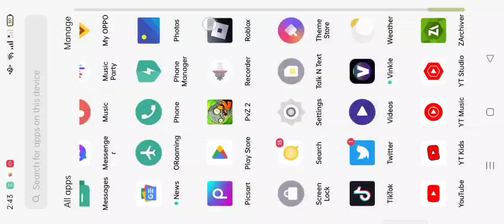PVZ2||TOMB TANGLER'S ARENA!||PVZ2 TOMB TANGLER'S CRUSHING SEASON!!!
:D hope it helps :)

Strategy plants no.1(free to use)

Tomb Tangler
Blommrang
Sun-shroom
Stallia
Contain-mint
Grave Buster

Strategy plants no.2(free to use)

Tomb Tangler
Sun-shroom
Grave Buster
Contain-mint
Cherry-Bomb
Lightning reed